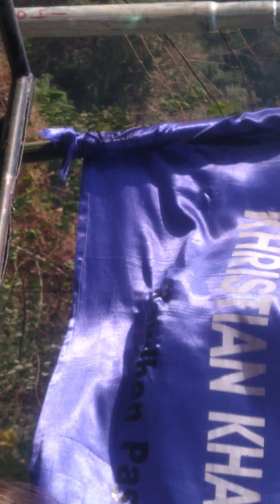12 March 2021(3)